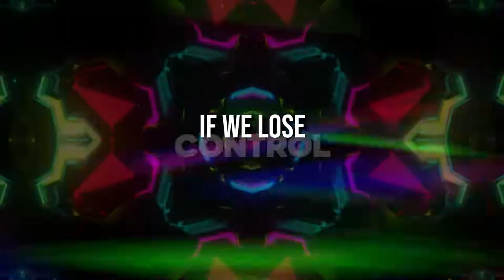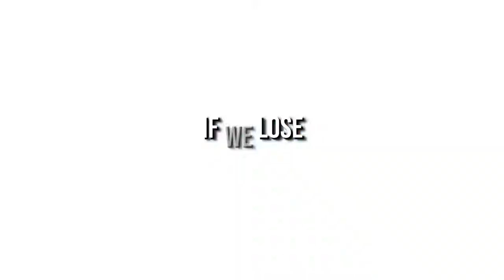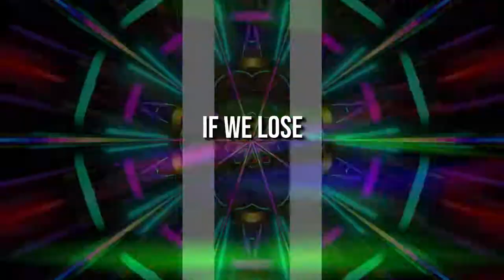Spoke - Lose Control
official lyric video - dance music - electro pop